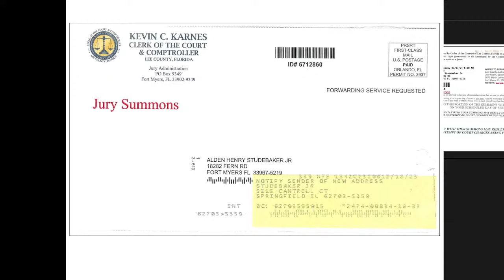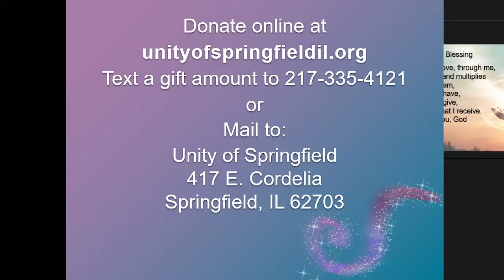Unity of Springfield - An Offer You Can't Refuse - 6/30/24